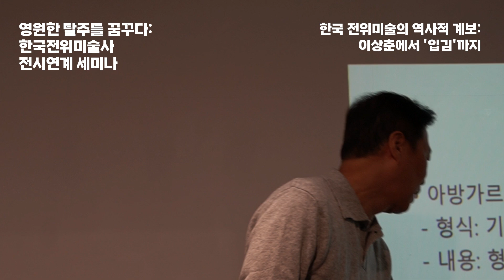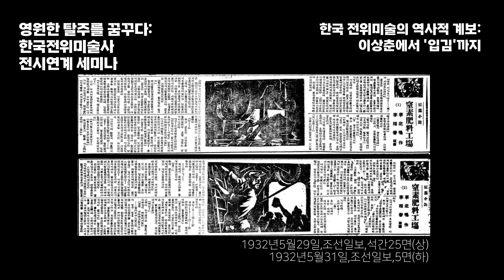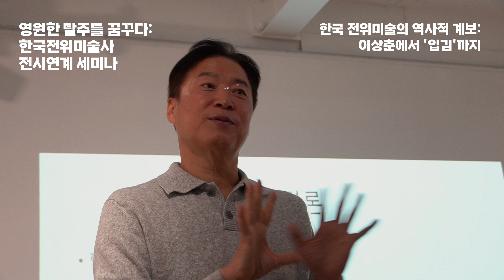한국 전위미술의 역사적 계보: 이상춘에서 '입김'까지 | 김기수 계명대 강사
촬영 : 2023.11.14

김달진미술자료박물관 '한국전위미술사' 전시연계 세미나